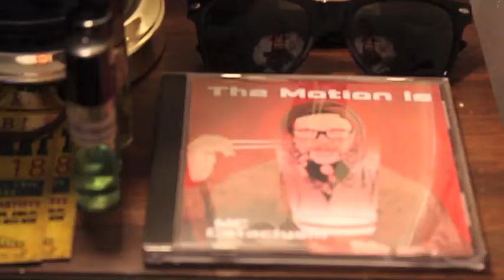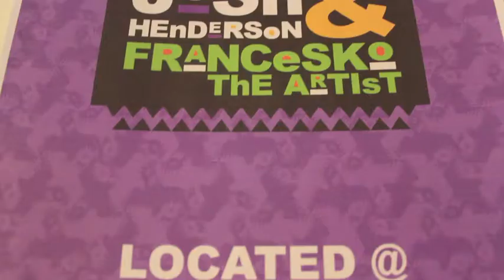Josh Henderson & Francesko The Artist Collab Artshow teaser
A daily life of an artist. One Day To Sunday.

Come out to the Armada Skate shop in Charlotte, NC and see the amazing Art work of Charlotte natives Josh Henderson and Francesko the Artist!

Armada Skate Shop
1506 B Central Avenue